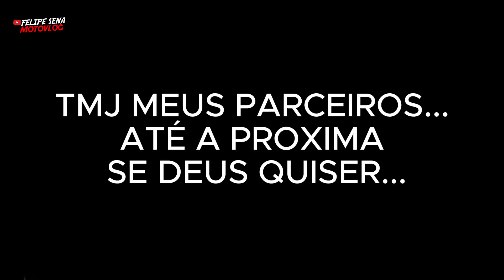ACABOU COM A MOTO DO MEU SOGRO *veja aonde ele caiu*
ACABOU COM A MOTO DO MEU SOGRO
Compartilhe para os suas amigos
Deixe um comentario se gostou do vídeo
Me segue lá no instagram...
CANAL: FELIPE SENA MOTOVLOG
MOTO: CG FAN 160
LOCAL: CEARÁ BRASIL

00:30 DEIXA O LIKE
01:02 SE INTREVE NO CANAL